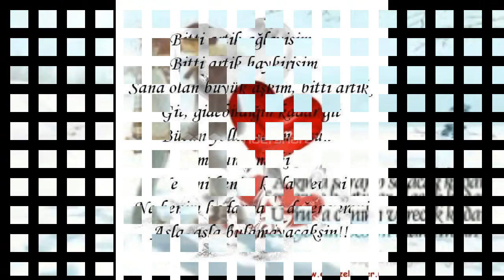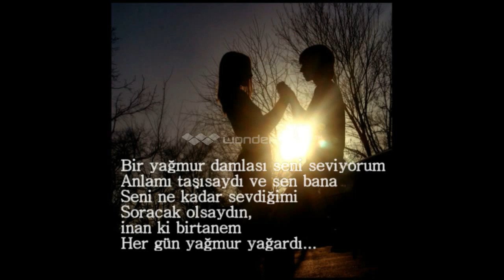Götür Beni Gittiğin Yere - Aydın AYANOĞLU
Beğeneceginizi .umarak Hazırladığımız Bu Video'yu Sizinle Paylaşmak İstedik.
Umarım Beğenir Ve Yorumularınızı Eksik Etmezsiniz :)